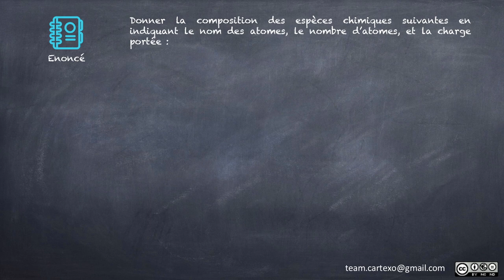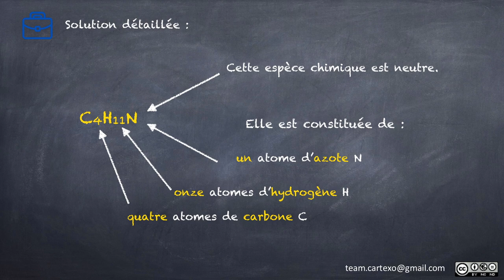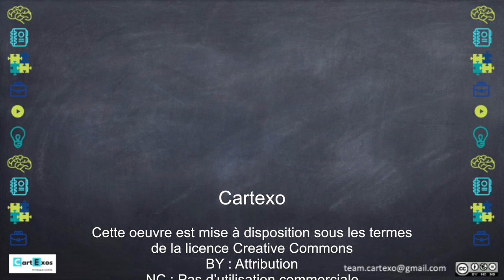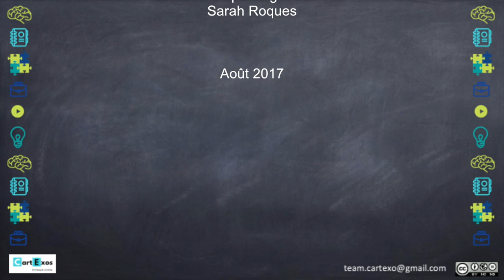2nde - Niv1 - Composition d'une espèce chimique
00:23  Enoncé de l'exercice
00:37 Coup de pouce 1 - Identification des atomes
01:05 Identification des atomes dans H2O
01:20 Coup de pouce 2 - Nombre d'atomes et exemple de H2O
01:59 Coup de pouce 3 - Charge électrique d'une espèce chimique - Exemples
03:00 C2H6O
03:19 C4H11N
03:36 H3O+
03:54 Ca3(PO4)2
04:34 SO42-
04:50 Générique de fin